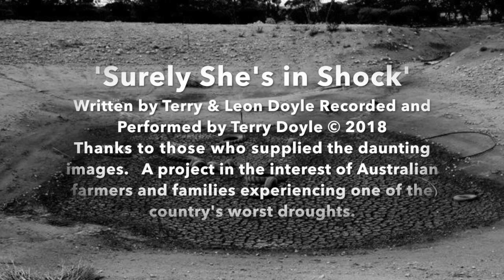Terry Doyle 'Surely She's in Shock' dedicated to our Aussie farmers © 2018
As someone who grew up on a sheep and wheat farm I know first hand the devastation of long droughts, this song original started out as a tune about the Victorian bush fires but I adopted it for awful drought.
Written with my brother Leon I think it captures the horrific times a lot of our nation's farmers are going through.
Written by: Terry and Leon Doyle
Vocals: Terry Doyle
Drums: Terry Doyle
Guitars: Terry Doyle
Bass: Terry Doyle
Thanks to those who's images I have used in my efforts to highlight what these poor families are going through.